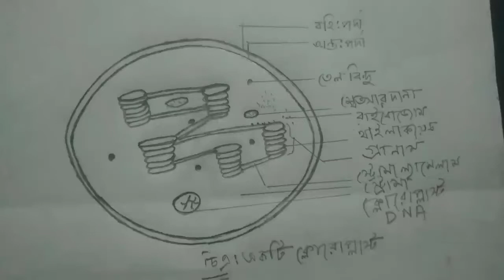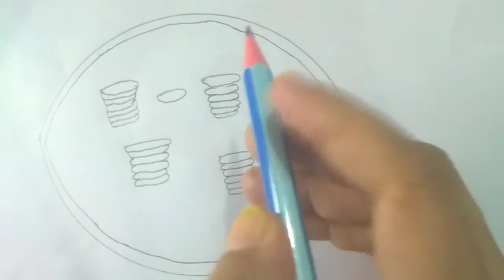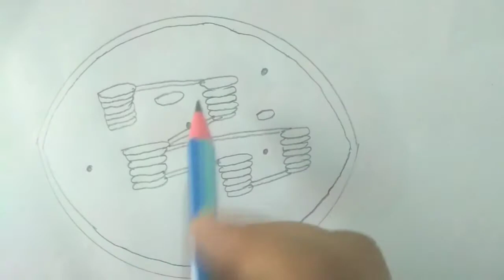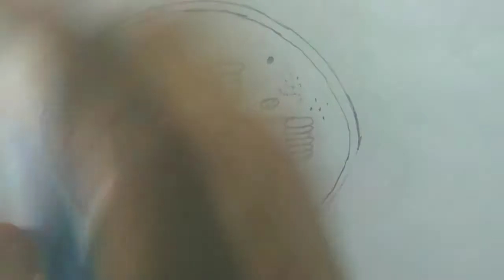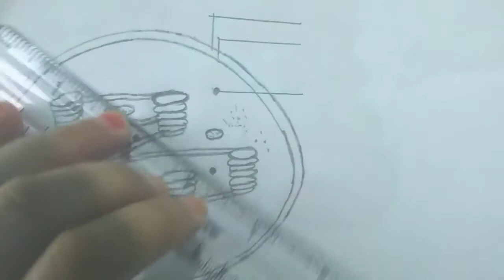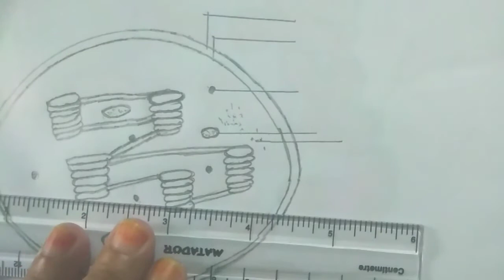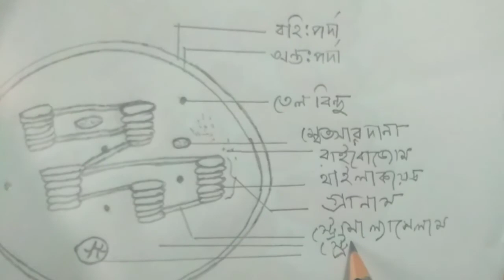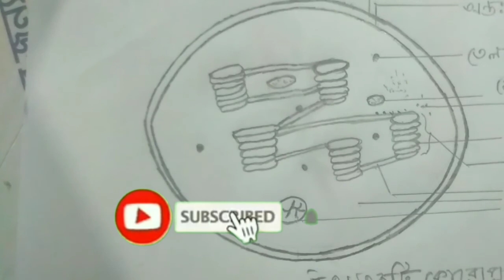ক্লোরোপ্লাস্টের চিত্র অঙ্কন।। How to Draw a Chloroplast ।।Biology drawing।।HSC Biology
ক্লোরোপ্লাস্টের চিত্র অঙ্কন।।Biology drawing।।HSC  biology

Presented by
Najma akter
B.S.C(hon's)1st classM.S.C(1st class)
Lecturer, Biology